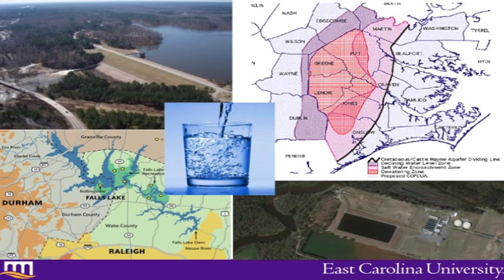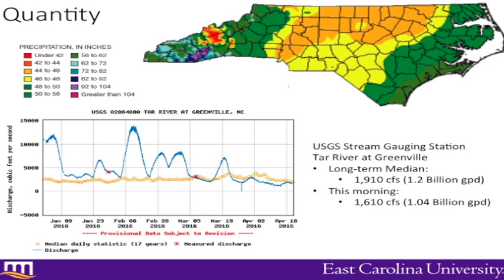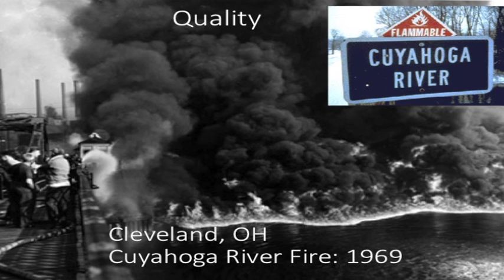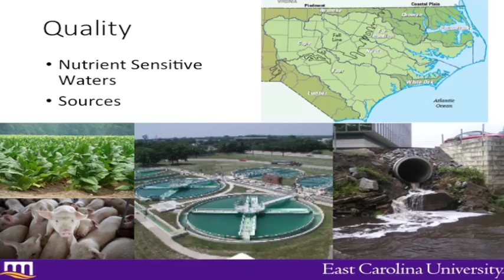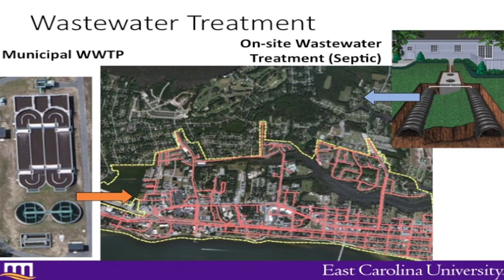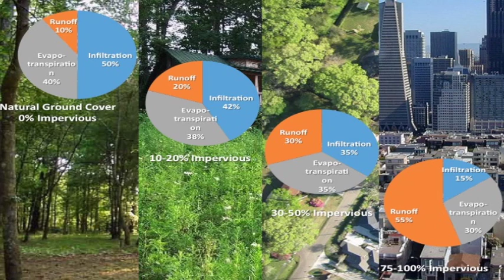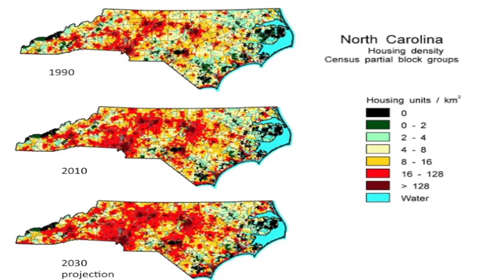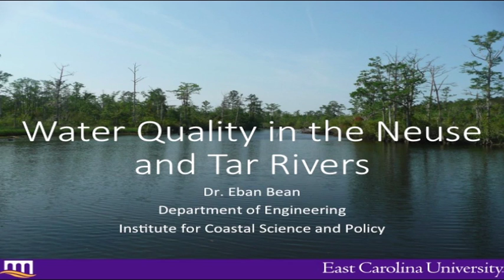River Park North: Love a Sea Turtle Environmental Symposium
Dr. Eban Bean's presentation on "Water Quality in the Neuse and Tar River"